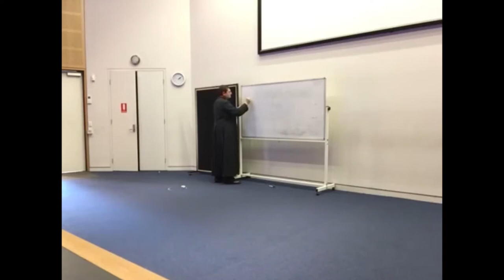Holy Spirit, Holy Eucharist, Vocations (Short Version)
Fr. Louis Guardiola, CPM gives instruction to grade 12 students at Elizabeth Ann Seton College on May 14th, 2015 on the Holy Spirit, Holy Eucharist and Vocations in Western Australia near Fremantle.